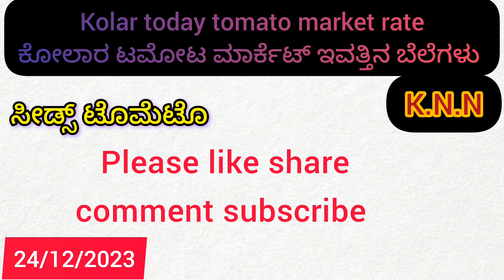Live Kolar today 24/12/2023 tomato rate in ಕೋಲಾರ ಟಮೋಟ ಮಾರ್ಕೆಟ್ ಇವತ್ತಿನ ರೇಟ್ ಎಷ್ಟುಗೊತ್ತಾ.?